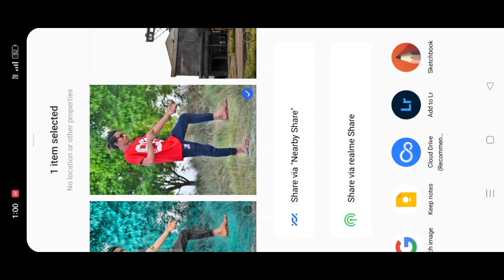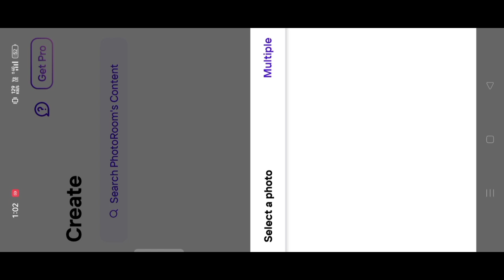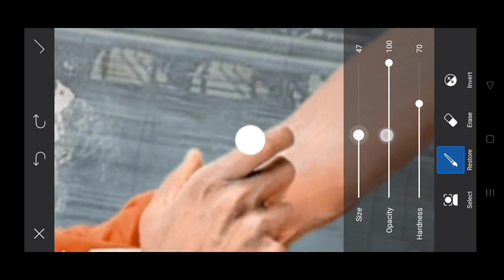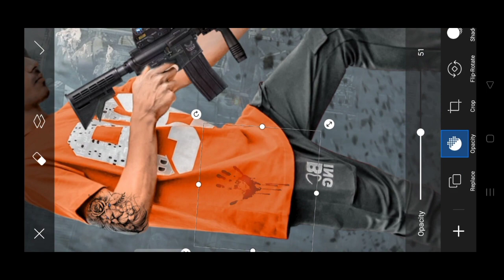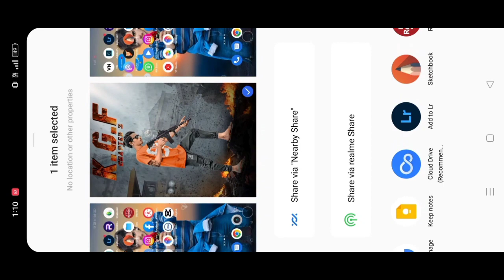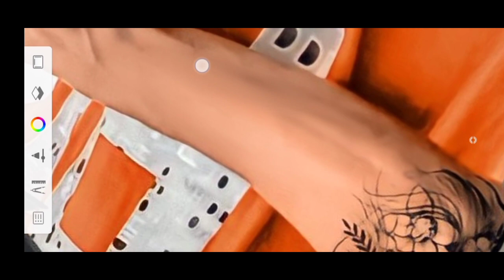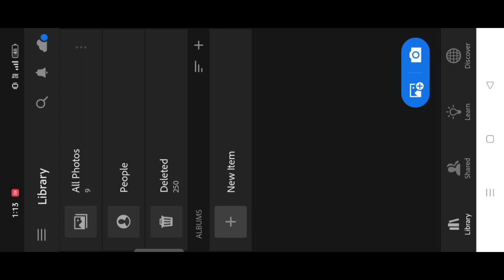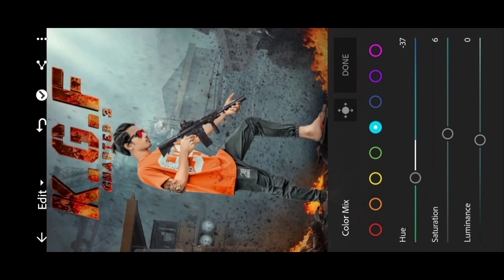KGF Chapter 3 Photo Editing 2023 || KGF Movie Photo Editing Tutorial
KGF Chapter 3 Photo Editing 2023 || KGF Movie Photo Editing Tutorial || KGF 3 Photo Editing

your questions ✅